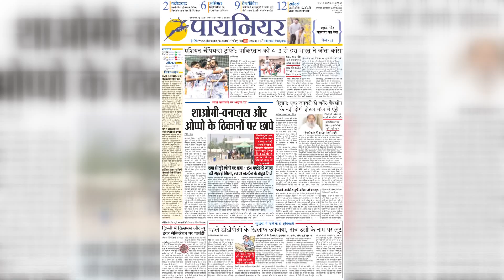Rajasthan Earthquake: सुबह 8 बजकर 1 मिनिट पर आया भूकंप, लोगों में दहशत, तीव्रता 3.8 रही